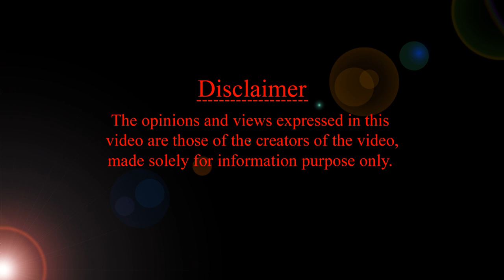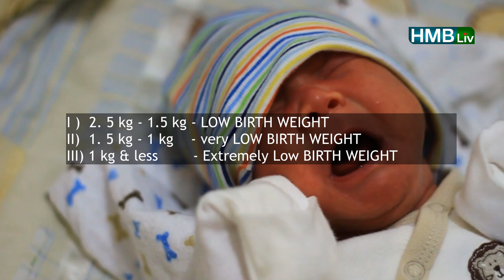ప్రి మెచూర్ బేబీస్ గ్రోత్ ఎలా ఉంటుంది? | premature baby weight and growth | HMBliv channel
About the video :
ప్రి మెచూర్ బేబీస్ గ్రోత్ ఎలా ఉంటుంది? | premature baby weight and growth | HMBliv channel  | HMBLIV channel
Mother & Child Health & Wellness Channel HMBLiv